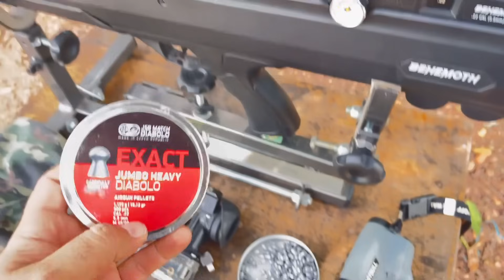Caçada de pomba ASA BRANCA e ROLINHA com a nova luneta do canal, VECTOR OPTICS VEYRON 3-12x44 FFP